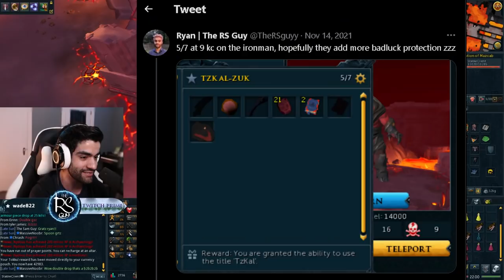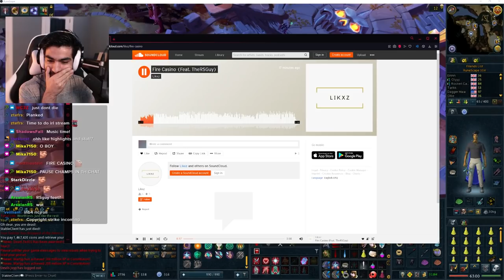I might be the luckiest Ironman ever.. (solo episode 12)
SOLO IS BACK